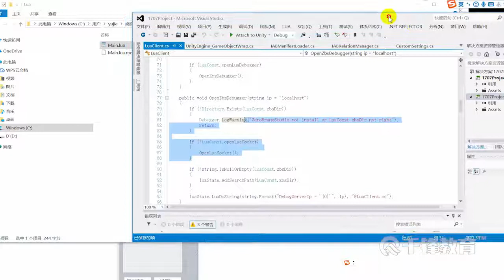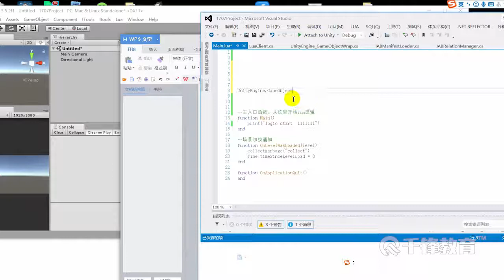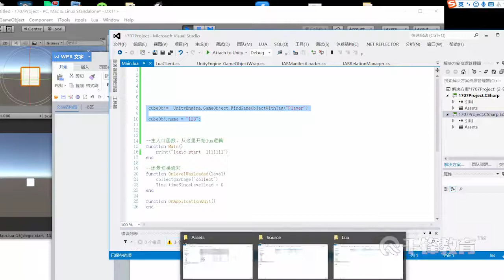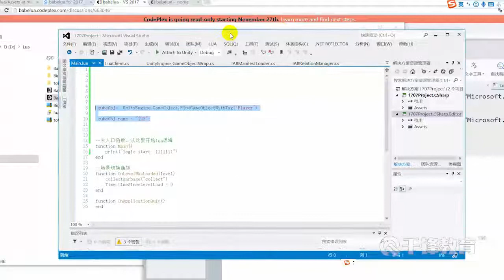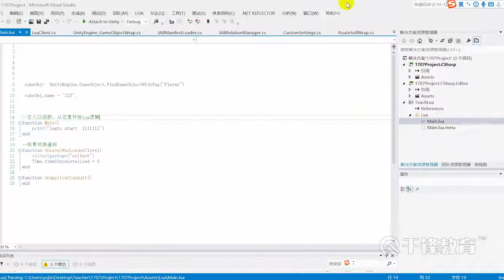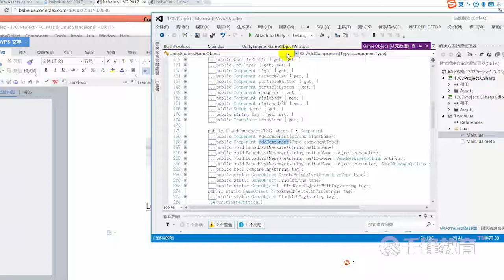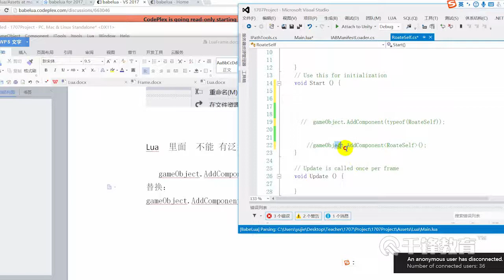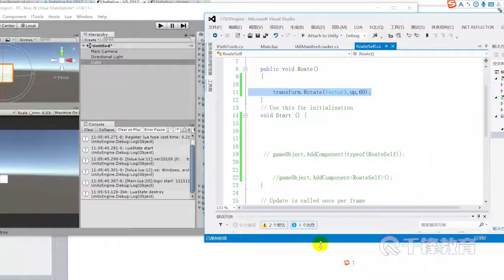千锋Unity游戏开发教程：86 tolua